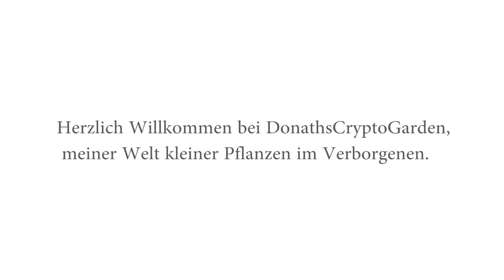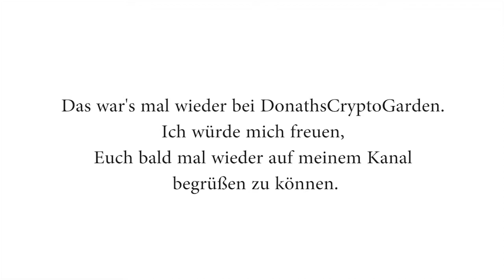Cryptocoryne vietnamensis Hertel & Mühlberg 1994 - DonathsCryptoGarden Nr.15